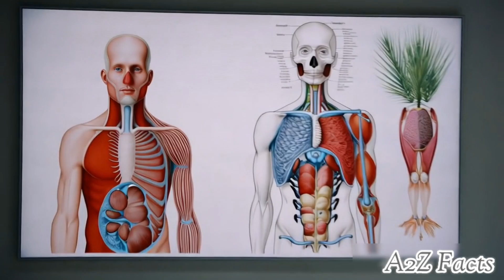Rare and Unbelievable Facts You Didn't Know!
Prepare to be amazed as we dive into some of the rarest and most unbelievable facts from around the world! 🌍 From rare animals like the Vaquita, to the most uncommon gemstone on Earth, Painite—this video will blow your mind with discoveries you’ve probably never heard of!

🔹 What's inside:

The rarest marine mammal 🐬

The densest element ⚛️

The most elusive gemstone 💎

The rarest blood type 🩸

A flower with only two known specimens 🌸

And more!

📩 Question of the Day: Which rare fact surprised you the most? Drop your answer in the comments below!